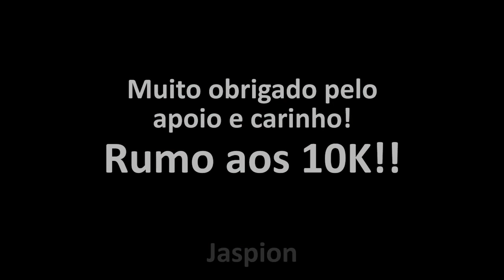5K Inscritos (ou 6k!)!!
Passamos dos 5K inscritos! Meu agradecimento a todos que me apoiam neste projeto. Grande beijo a todos os meus inscritos!
Anuncie sua moto, acessórios e equipamentos no grupo de compra e venda no Facebook

Ajude a impulsionar este canal, seja um Padrinho ou Madrinha! Acesse o
Se preferir fazer uma doação esporádica, disponibilizo a conta corrente para depósito direto, seguem os dados:
Banco Bradesco
Agência: 3173
Conta Corrente: 70326-5
Francisco Sepulveda
Peço que sempre que fizer as contribuições, envie um e-mail para com o comprovante de depósito para que eu possa colocá-lo nas categorias de contribuições e enviar a respectiva recompensa de Padrinho/Madrinha! Muito obrigado!
Utilize a hashtag sepulvedaresponde para fazer sua pergunta no canal.

Cadastre-se no Meliuz através deste link e ganhe R$10,00 em bônus, o Meliuz te devolve 4% do valor da compra no AliExpress e em lojas parceiras.: